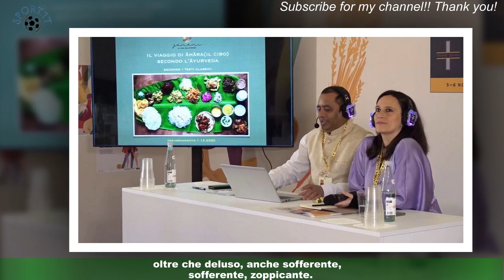SportIT5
Dumfries esce zoppicando, ma poi rassicura:  10 giorni sarò pronto per l'Inter"
Non è stata una grande serata quella di Denzel Dumfries a Lusail, ieri sera. L'eliminazione ai quarti di finale contro l'Argentina ai calci di rigore,poco prima la sua espulsione con doppia ammonizione in rapida sequenza e, come se non bastasse,anche un piccolo problema fisico. Alla fine della partita della sua Olanda lo si è infatti visto lasciare il campo,